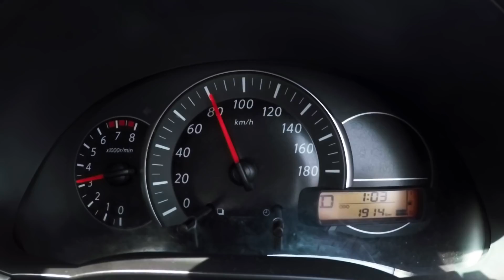StayConnected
Book a service on the go, get speed alerts and much more. Get a Nissan, get NissanConnect.